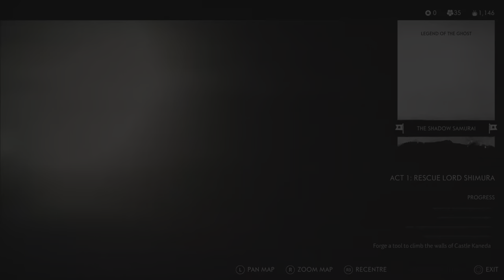GHOST OF TSUSHIMA -THE IRON HOOK- PS5 @4K HDR 60FPS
The protagonist Jin Sakai (Daisuke Tsuji / Kazuya Nakai) is the head and sole remaining member of Clan Sakai and a samurai warrior. He is the nephew and ward of Lord Shimura (Eric Steinberg / Akio Ōtsuka), the jitō of Tsushima. He has several friends and companions he meets, including a thief named Yuna (Sumalee Montano / Yu Mizuno) and her blacksmith brother Taka (Eddie Shin / Kappei Yamaguchi), a female warrior named Lady Masako Adachi (Lauren Tom/Mabuki Ando), renowned Kyūdō archer Sensei Sadanobu Ishikawa (François Chau / Shigeru Chiba), merchant and con-artist Kenji (James Hiroyuki Liao / Setsuji Sato), Buddhist warrior monk Norio (Earl T. Kim / Mitsuaki Kanuka), Clan Sakai's elderly caretaker Yuriko (Karen Huie / Yuri Tabata), and Jin's childhood friend and leader of the infamous Straw Hat rōnin, Ryuzo (Leonard Wu / Youhei Tadano). The main antagonist is the ruthless and cunning general Khotun Khan of the Mongol Empire (Patrick Gallagher / Tsutomu Isobe), cousin of Kublai Khan, grandson of Genghis Khan.